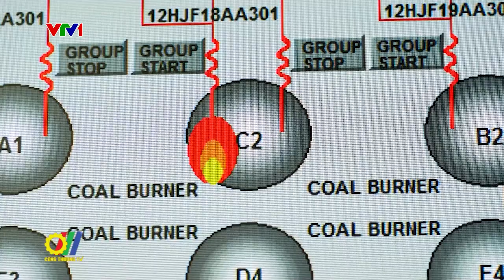Lộ trình chuyển đổi nhiên liệu với các nhà máy nhiệt điện than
Theo cam kết của Việt Nam tại Cop 26, Việt Nam sẽ đưa mức phát thải ròng về 0% vào năm 2050 Nhằm hiện thực hóa cam kết trên, Chính phủ đã chỉ đạo Bộ Công Thương xây dựng Quy hoạch phát triển điện lực quốc gia thời kỳ 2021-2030, tầm nhìn 2050 (gọi tắt là Quy hoạch điện 8)...